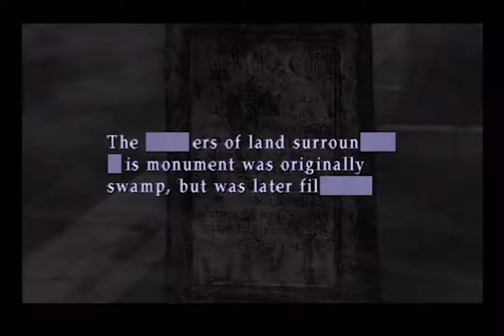Jaymee Plays Silent Hill 2 (Part 1)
We start Silent Hill 2. James is looking for his dead wife. Off to a great start already!